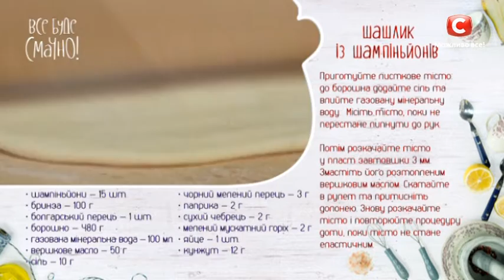Рецепт: Шашлык из грибов — Все буде смачно. Сезон 4. Выпуск 2 от 28.08.16